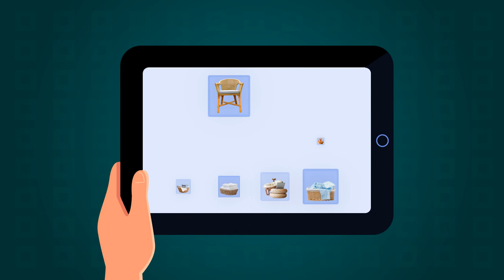Contoh Iklan Tahu brontak, Tahu gulung, Tahu crispy bumbu rasa, Tahu balado